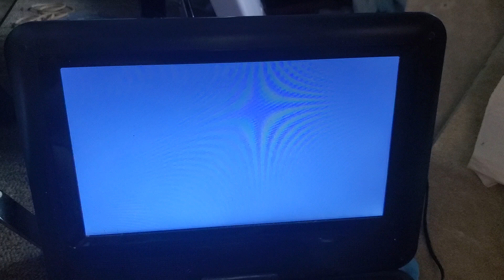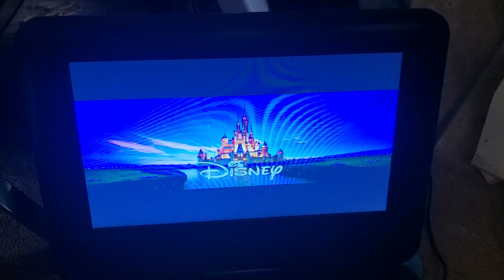Cars 3 (2017) DVD Opening